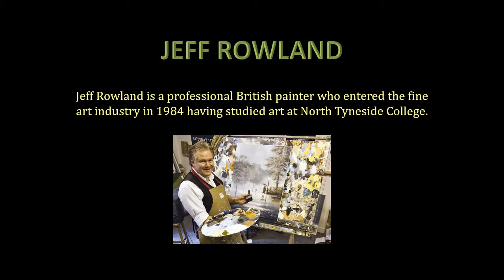Jeff Rowland 1